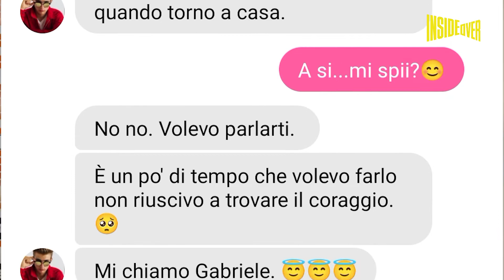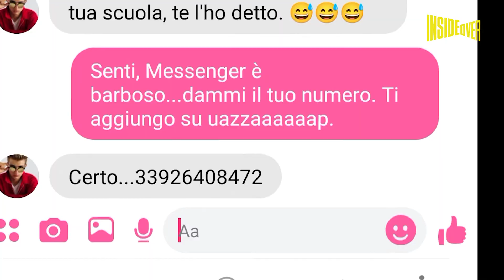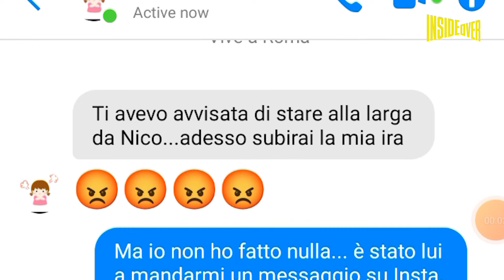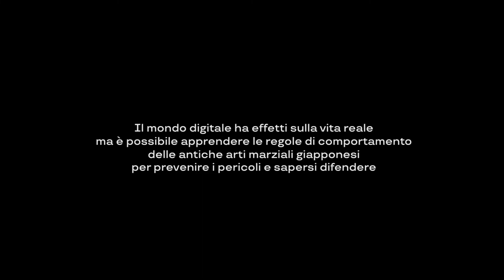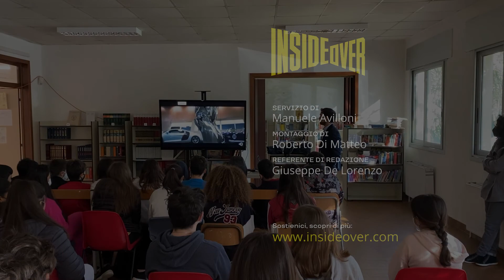Da samurai a cittadini digitali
Le arti marziali vogliono insegnare a difendersi in caso di attacco. Il dojo tipico della Zanshin Tech, però, non è una palestra, bensì una classe e un computer: il suo fondatore, Claudio Canavese, insegna infatti a ragazzi e bambini un'arte marziale che si occupa di difesa digitale, anziché di conflitto fisico.

Reportage di Manuele Avilloni